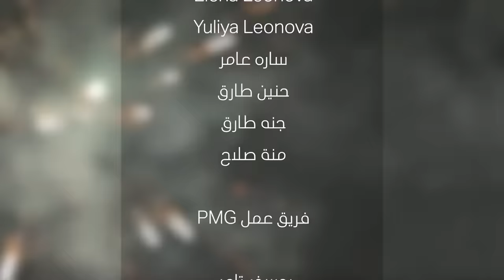Ehab Tawfik Sana Helwa ( Official Music Video - 2022 ) ايهاب توفيق سنة حلوة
Written By: Malak Adel / ملاك عادل
Composed By: Madin / مدين
Arranged By: Ahmed Adel /  أحمد عادل
Mix & Mastering By: Mostafa Raouf / مصطفي رؤوف
Guitar: Mostafa Aslan / مصطفي اصلان
Melody: Ahmad Ayadi / احمد عيادي
Flue: Sayed Al Hussaini / سيد الحسيني
Nay: Mohamad Atef / محمد عاطف
Double A Sound Studio
Artist Management: Tamer Abdel Meneem/ تامر عبد المنعم
Produced By: Ehab Tawfik & PMG

Lyrics | كلمات

"سنه حلوه يا جميل
سنه حلوه يا عسل
زي انهارده جمالك هل و شرفنا و وصل
عقبال مليون سنه وانت بردو زي مانتا
و السنه الي جايه احلى وبكره بيك زي العسل
كلنا انهارده جينا سبنا كل الي ف ايدينا
و انهارده الكل جالك و كمان الي اتصل
يلا حالا بالا بالا حيوا ابو الصفاض
 هيكون عيد ميلاده الليله اسعد الأعياد
كله يغني وكله يسقف سقفه كبيره بجد
زي اليوم ده هل هلاله مش ف جماله حد
كل احلامك بحالها السنادي اديك تطولها
و اللي نفسك فيه تنوله
بس مش عايزين كسل
ربنا يطول ف عمرك
واحنا دايما تحت امرك
و اللي تأمر بيه جنابك هتلاقيه حالا وصل
سنه حلوه ياجميل
زي انهارده جمالك هل علينا و وصل